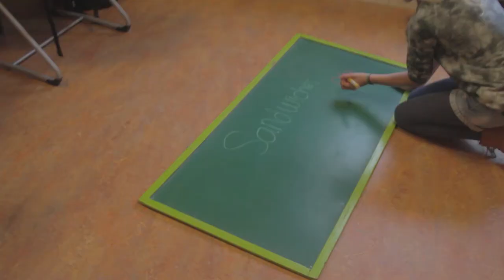Community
Community is het onderdeel van !mpulse waarbij je als leerling wat terug doet voor de school. Denk bijvoorbeeld aan de ontvangstcommunity, de sportcommunity of de tuincommunity. Dit filmpje is gemaakt door de filmcommunity.